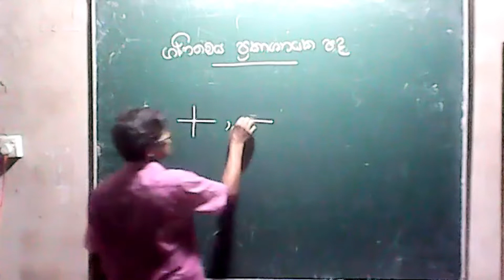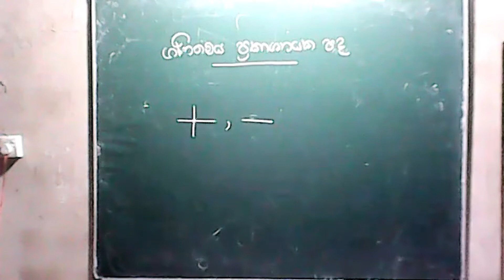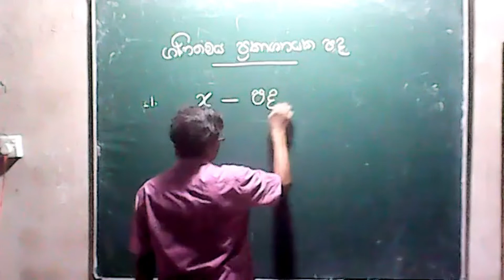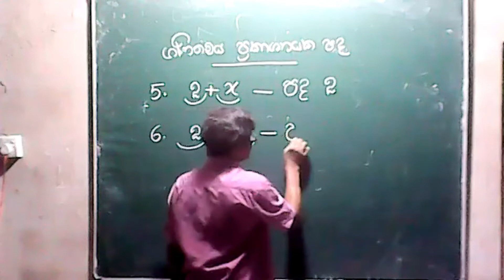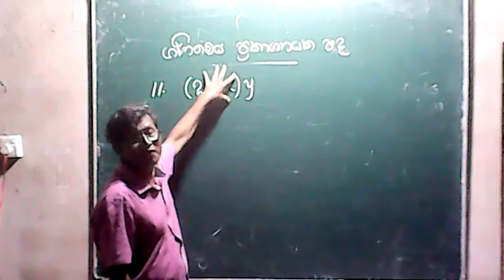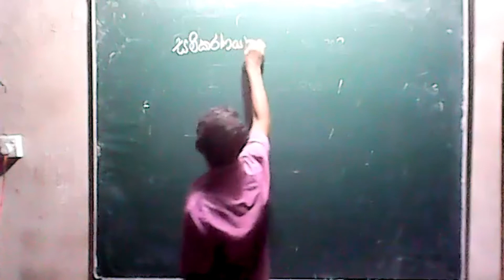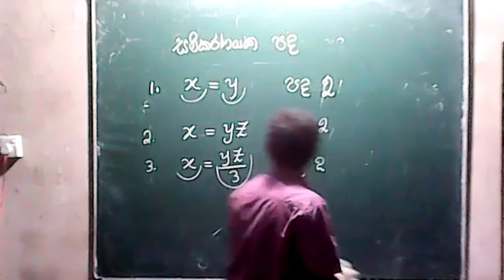1 පාඩම 10 කොටස - ප්‍රකාශනයක පද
A/L Physics